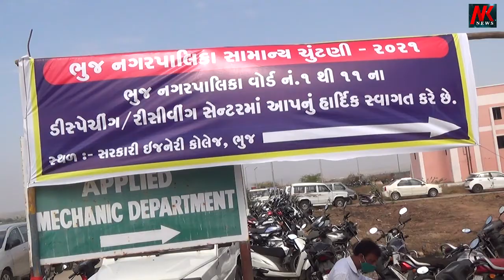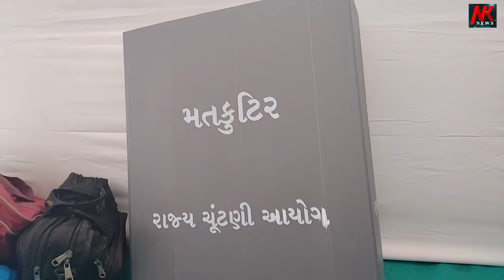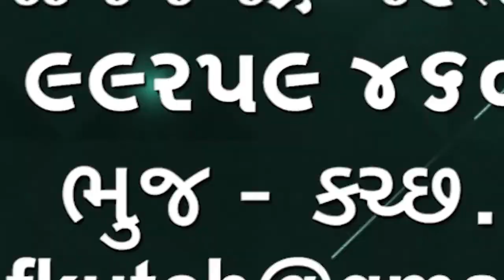ભુજ ની ઇજનેરી કોલેજ માંથી કર્મચારી ઓ પોતાના બુથ માટે ઇવીએમ મશીન અને અને સ્ટેશનરી લઈને રવાના થયા